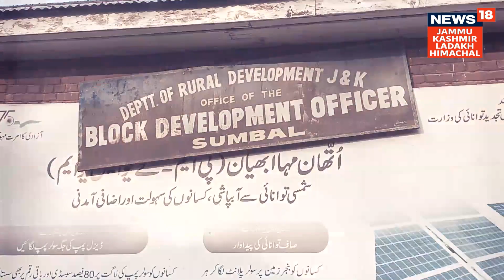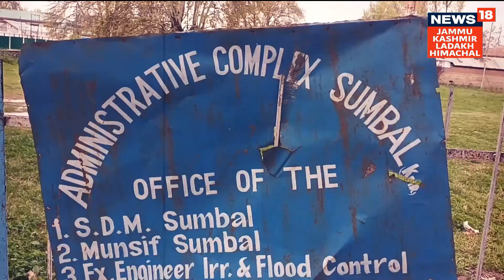Watch JKLH Prime Time | पंचायत, BDC का कार्यकाल हुआ पूरा, शीघ्र पंचायत चुनाव की मांग तेज